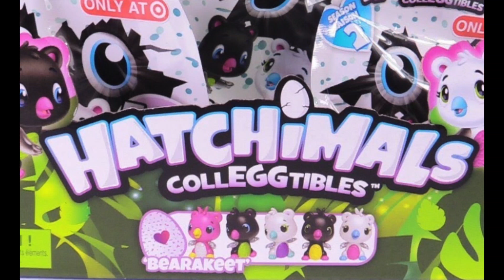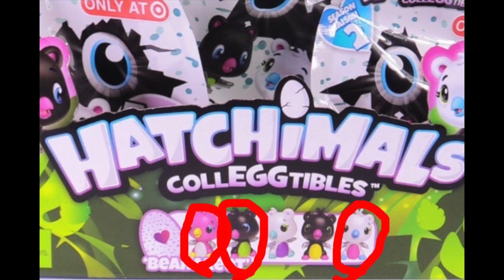New Series 2 Hatchimals Toy Review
Aleah and Amaris World of Fun review the brand new season 2 hatchimals colleggtibles surprise eggs. There are 5 new hatchimals toys to collect. can you help Aleah and Amaris find them all?